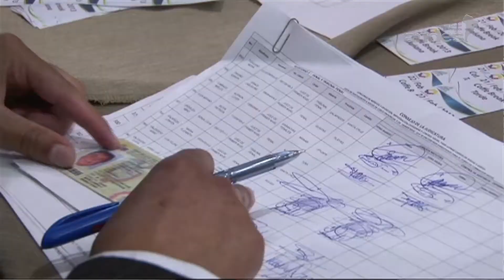Gustavo Jalkh - Presidente del Consejo de Judicatura (Entrevista)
La educación es trascendental en la transformación de la justicia ecuatoriana, afirma el presidente de la Judicatura